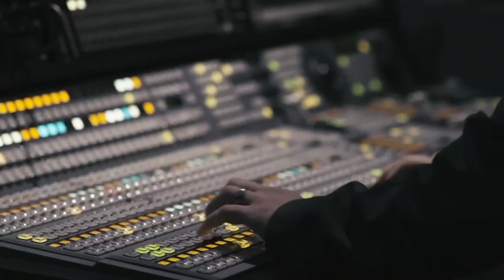Colorado Mammoth vs. Calgary Roughnecks 3/16/19 | Full Game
Colorado Mammoth 11 vs. Calgary Roughnecks 9

HIGHLIGHTS:
Robert Hope scores a rare goal 10:25
Colorado captain Dan Coates scores 51:05
Kyle Killen BTB goal 1:42:12